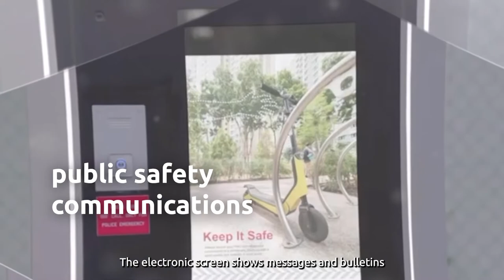Police Beacon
NCS is proud to partner with the Singapore Police Force (SPF) and HTX (Home Team Science & Technology Agency) to develop the Police Beacon. Watch on to discover the features of this smart safety solution!

From real time video footage to immediate mitigation of incidents through warning systems, we are honored to have played a part in strengthening the SPF’s operational capabilities through technology, making Singapore one of the safest cities in the world.